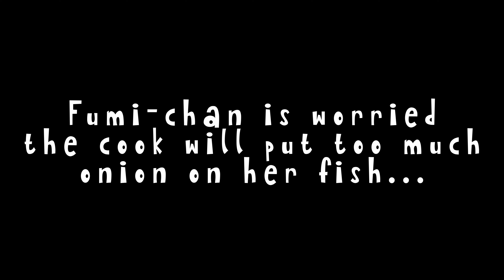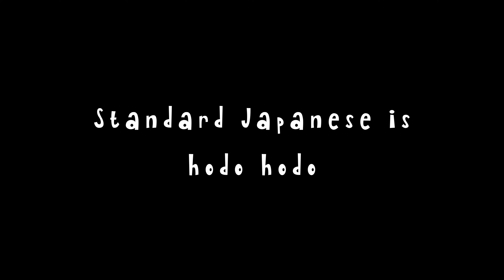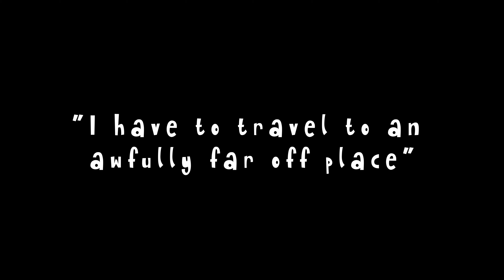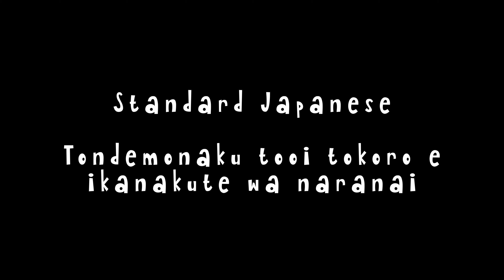Fun Tono-ben Pub Japanese with Fumi-chan-sensei (Part 03)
Take everybody by surprise - including the Japanese - by mastering a few fun phrases of Tono-ben! These videos will take you to rustic pubs in Tajimi city where you'll learn a few good icebreakers. Tono-ben is spoken in the Tono area in eastern Gifu. It is considered rather crude, even harsh, but you'll find it can win you friends too! In this series your teacher will be the immensely popular Fumi-chan, a hairdresser's assistant and pub waitress in Tajimi. She has won her own following on YouTube not only because of her strong accent, but also because of her warm and humorous personality.